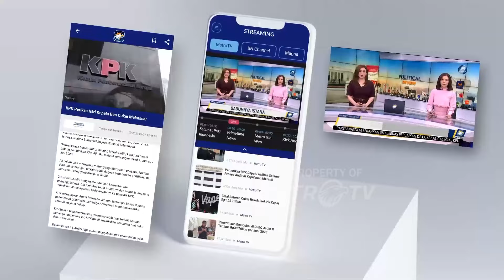[FULL] Dialog - Berantas Tambang Ilegal - [Metro Pagi Primetime]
MetroTV, Satreskrim Polres Kuantan Singingi membakar 40 rakit peti dan menangkap dua orang pekerja penambangan emas ilegal di kabupaten kuantan singingi riau.